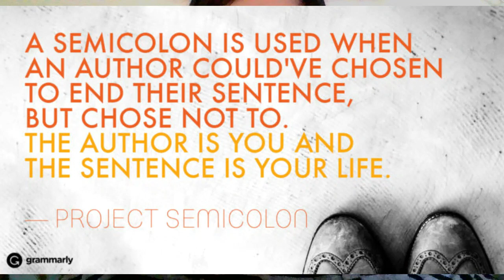Samantha Tomlinson: Missing After Costco Run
On December 3rd, 2021, 37-year-old Samantha Tomlinson left her home to run some errands. Prior to leaving, she crated her dog and told her roommate that she would be back later. Surprisingly, she didn’t come home that night. When Samantha still hadn’t returned the following day, she was reported missing.

Investigators located video footage of Samantha, confirming that she had been at the Costco in Fresno. After that, however, her trail went cold.

Samantha's vehicle is also missing: a 2002 silver 4-door Honda Civic with a license plate of 6YQB398.

Where is Samantha Tomlinson?